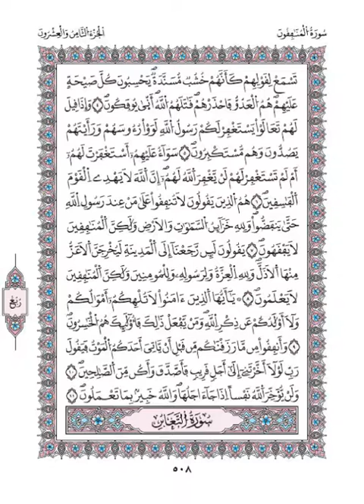سورة المنافقون برواية ورش عن نافع من طريق الأزرق بقصر البدل || القارىء الشيخ : بلال عيناوي